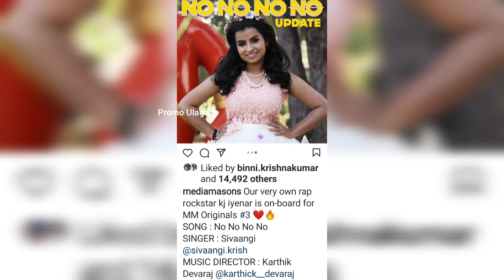Proud 😍 of you Chellamma 🙈 💜 Shivangi 😇 💞 Ashwin ❣️ Latest Instagram ❤️ Stories